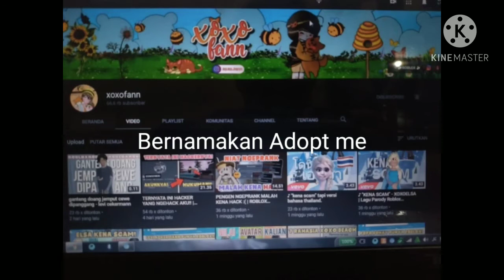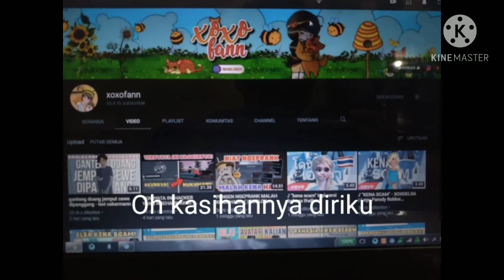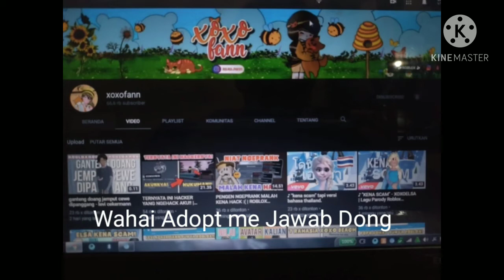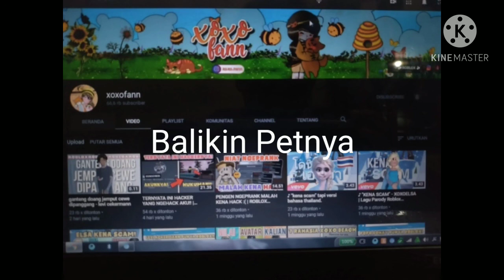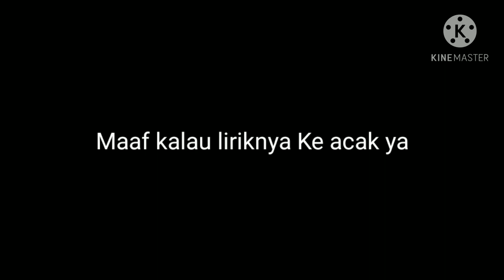lagu kena scam juga ada liriknya ya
lagu  kena  scam  juga  ada  lirik ya
byee bye
maaf cuma  sebentar  deskripsinya